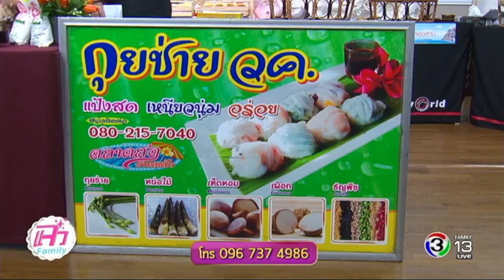แจ๋วพากิน | ร้านกุยช่ายปากหม้อแป้งสด (กุยช่าย วค.) จ.พระนครศรีอยุธยา | 26-06-60 | Ch3Thailand